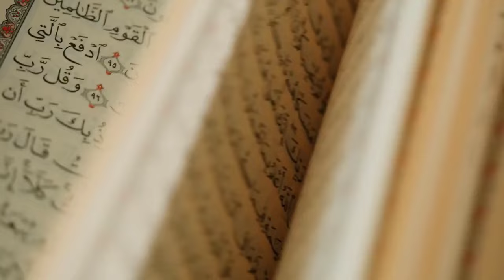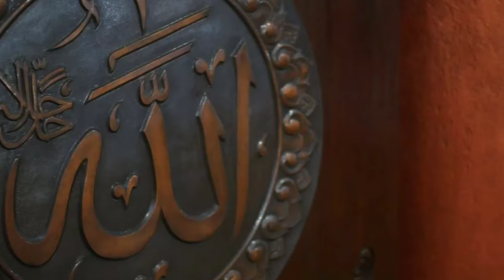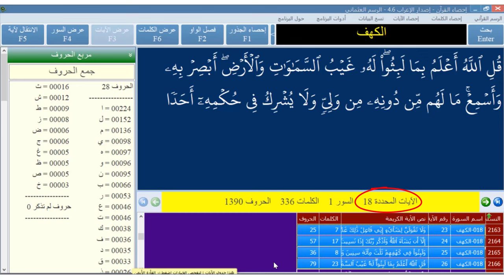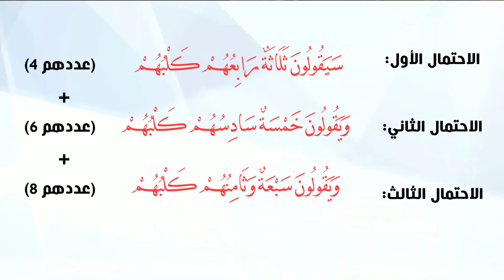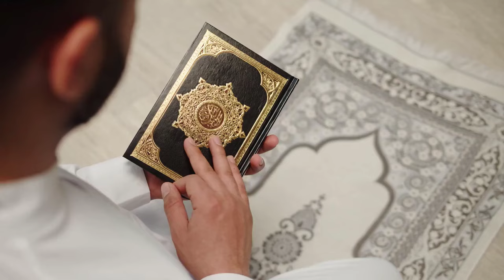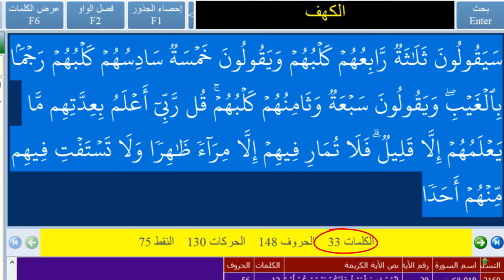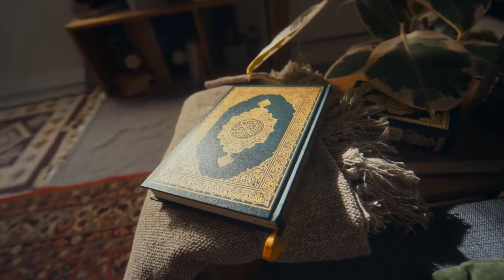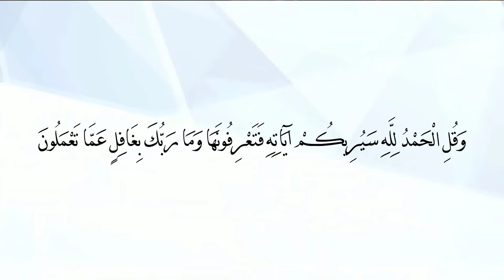عدة أصحاب الكهف وكلبهم! معجزة ستبهرك